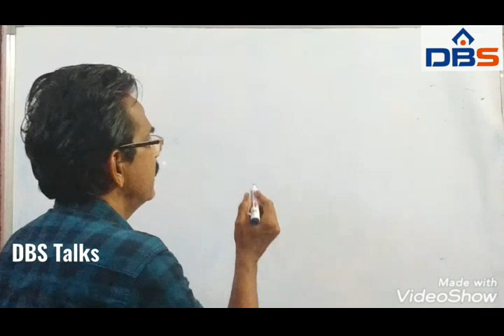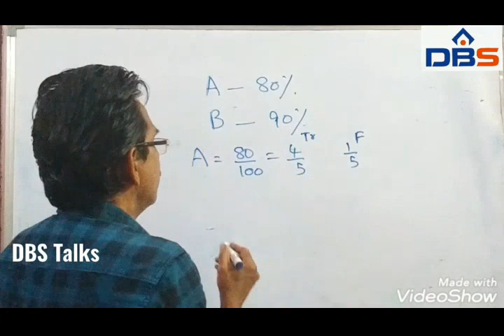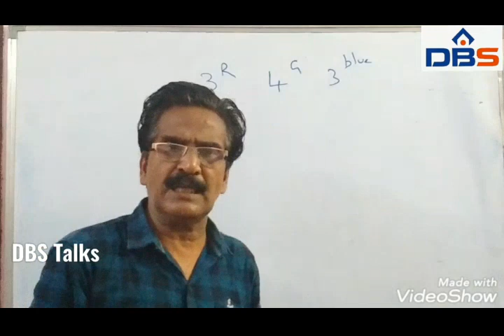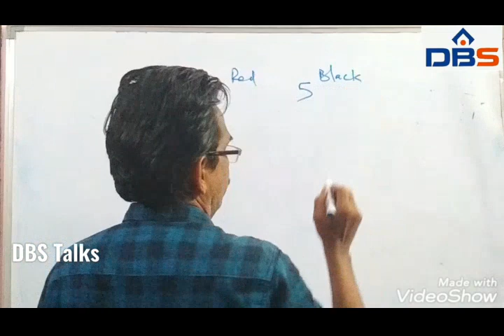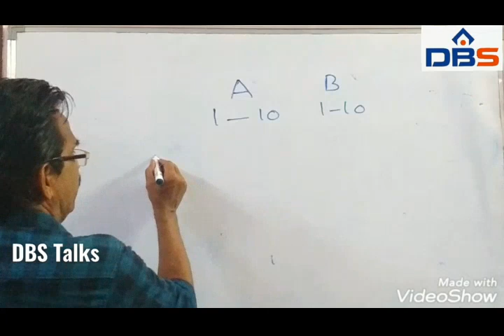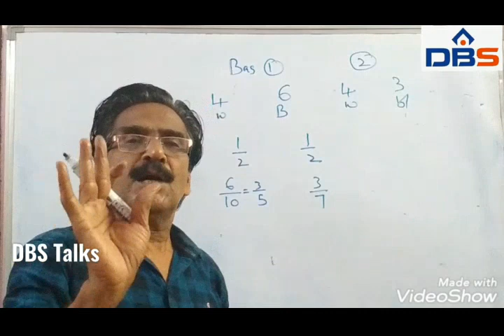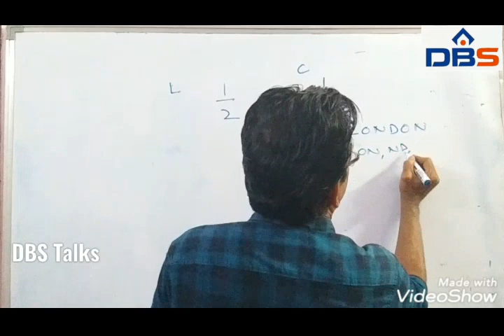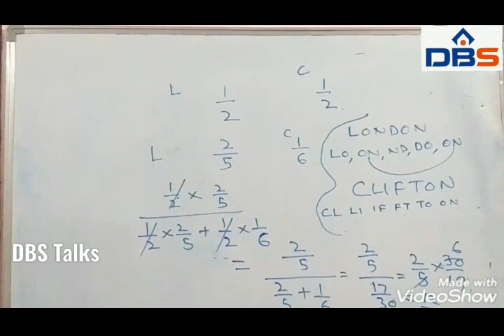EAMCET - 2020 MATHS ( PROBABILITY)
This video contains the problems on "PROBABILITY" for EAMCET. Some selected problems are discussed in this video. The problems are selected keeping in view the examiner's mind. The problems based on Bayes' theorem are also explained in this video in a smart way. After watching this video you will know, the type of questions asked in EAMCET.

THANK YOU PRABHAKAR SIR
DBSIT - KAVALI

Team DBS Talks